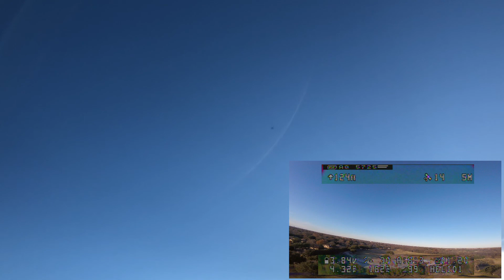Betaflight GPS Rescue Automatic Landing Attempt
I put a $13 GPS module on my freestyle quad, and I'd been testing Betaflight's new GPS Rescue mode.  I don't expect it to land for me, but it seems like a useful enough feature.  I have plenty of free UARTs these days, and a $13 device that will tell me my ground speed *AND* bail me out when my video goes wonky seems like a good value!

Brian says he heard GPS Rescue mode will land your quad.  I told him that sounds like a bunch of nonsense, so we had to test it!

Once I flipped the GPS Rescue mode switch, I didn't do anything.  It came in for that "landing."  It eventually disarmed itself.  I didn't flip my disarm switch until after it had already disarmed itself!